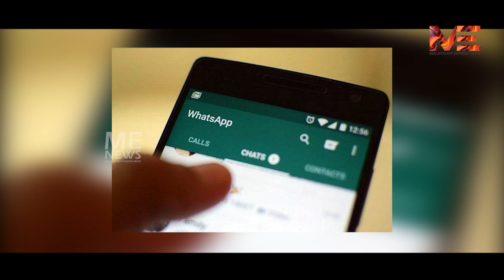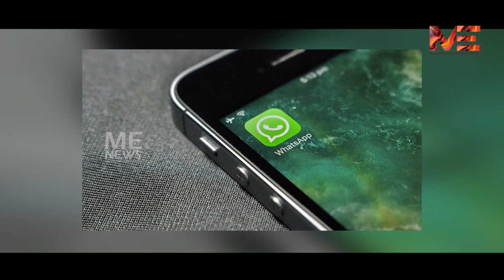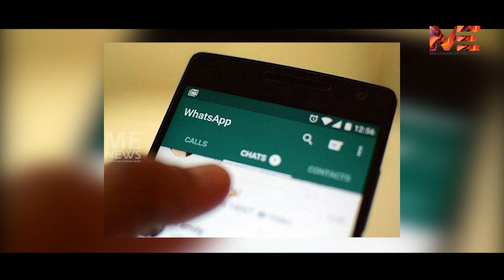അമ്പത്താറുകാരിയായ വിധവയോട് ഇരുപത്തിയാറുകാരന് കടുത്ത പ്രണയം .... ഒടുവിൽ സംഭവിച്ചത്